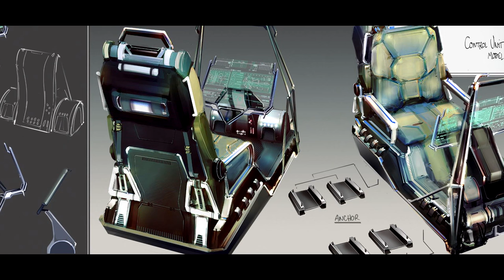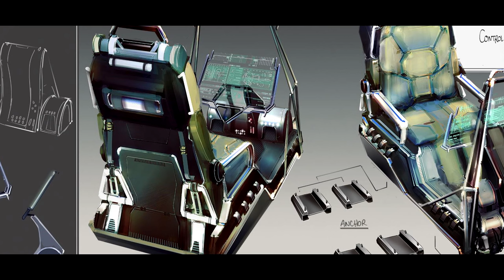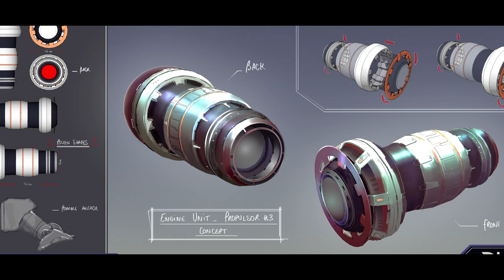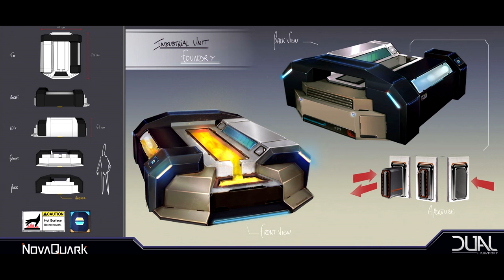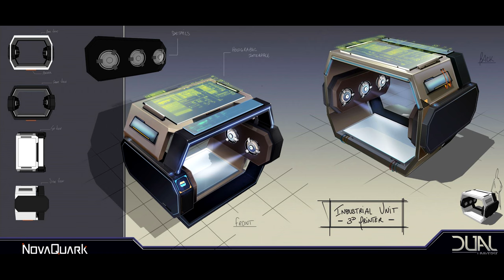Dual Universe | Interview with JC Baillie Answering a Ton of Community Questions | August, 2016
Welcome folks to an hour long question and answer interview with the founder of Novaquark, the independent company developing Dual Universe, JC Baillie.  JC is clearly passionate about this game his company is developing, and has put aside some time to spend over an hour with me answering the various community questions that I received from reddit, Youtube comments, and through e-mails.

There were a ton of awesome questions involving a ton of different aspects of Dual Universe including the lore, the technology, the limitations, the goals, the science, and many, many other topics.  Some 30 questions were answered (some of JC's answers were so detailed they ended up answering several questions at once).

You'll find annotations in the video to just about every question area, just to make navigating the hour long interview a bit easier!  Hope you folks enjoy it as much as I did!

Just so you know, Novaquark does answer a lot of questions, so here are some resources to find some answers to questions you might have:

ABOUT: DUAL UNIVERSE

"Dual Universe" is a sandbox Sci-Fi MMORPG currently in development for PC, set within a continuous single-shard universe where players can freely edit the world and build any construction they like with no size restrictions, from space ships to cities to giant space stations. Played in first person view, Dual Universe takes place in a vast realistic universe made of millions of planets, and focuses on emergent collective gameplay based around exploration, mining, crafting, trade, politics and warfare.

The concept of Dual Universe is best described as a “Boundless MMO”: based on an innovative server technology called CSSC (Continuous Single-Shard Cluster), the game enables everybody to play in the same world, at the same time, without any slicing of the game universe into instances or zones. In addition, for the first time in a single-shard MMO, the world is entirely modifiable and an unlimited number of players will be free to build together, cooperate or compete. The focus has been made on giving the keys back to the MMORPG fans: using the building blocks provided by the game, the in-game community will make the choices and create the content they will play in.

GAMEPLAY FEATURES

NB: some features will not be implemented at Alpha

Boundless Massively Multiplayer Game: the potentially millions of players can share the same universe at the same time. One world, no boundaries, no zones, no instances.
Rich emergent gameplay mechanisms enable players to create their own societies.
Fully editable world: dig, deploy, craft, create and shape almost everything.
Giant player-made ships and constructions can be inhabited and host large crews.
Immersive first person view in a futuristic sci-fi universe.
Realistic in-game economy (based on market orders and financial tools).
Scriptable constructions (ships, buildings, etc) using LUA: players can build their own piloting, AI or factory automation.

TECHNOLOGICAL FEATURES

Continuous Single-Shard Cluster: the technology behind the “Boundless” MMO approach.
Procedurally generated planets, revealed as players explore further and further.
25cm precision voxel technology to modify the environment or construct buildings/ships
Unlimited LOD (Level Of Detail) technology allows planet-sized construction to be built
64bit Planetary Engine: Smooth transitions from planet surfaces, through atmosphere and into space with no limits to how far the player can travel or see.